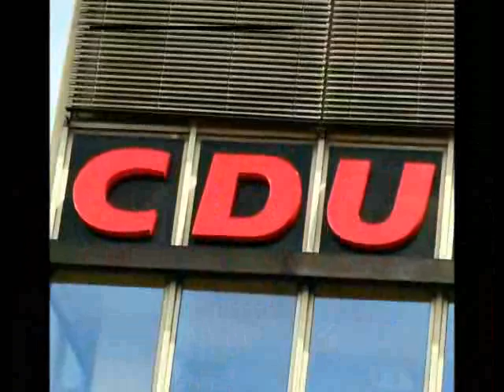CDU-Mann Michael Fuchs will noch mehr Arbeitsmigranten nach Deutschland holen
+ „Eine große Hilfe für Deutschland und gelebte Solidarität" +

Berlin (tg). Der Unionsfraktions-Vize im Deutschen Bundestag, Michael Fuchs, will noch mehr Ausländer als Ausbildungs- und Arbeitskräfte nach Deutschland holen. Das sagte der CDU-Politiker in dieser Woche in einem Interview mit Welt Online. Angesichts der höchsten Arbeitslosenquote in ganz Europa, ist der Bundestagsabgeordnete der Meinung, dass „[w]enn junge Leute aus dem europäischen Ausland zum Arbeiten hierher kommen, ist das eine Chance für sie selbst, eine große Hilfe für Deutschland und außerdem gelebte europäische Solidarität." Ein Schutz des deutschen Arbeitsmarktes halte er für unnütz...